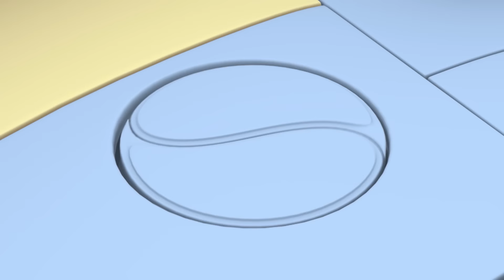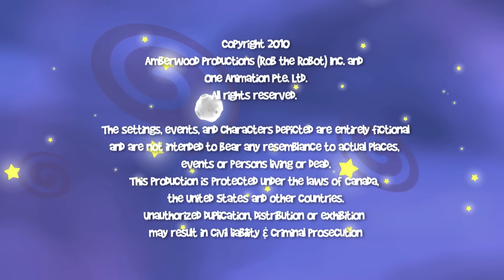Learn Magic | Preschool Learning Videos | Rob The Robot